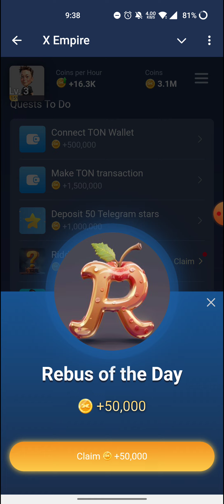Rebus of day 20th September Musk Empire, Rebus of the day 20 september x empire today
Rebus of day 19th September Musk Empire, Rebus of the day 19 september x empire today

- s - ar
rebus of the day l=pr d=ad

19 & 20 September Rebus of the Day Musk Empire |X Empire Rebus of the Day code|Rebus of the Day Code

empire 19 september all quests code,19 september all
19 september all quests complete musk empire
19 september all quests complete code musk empire
19 september all quests complete x empire
19 september x empire all quests complete
musk empire
rebus of the day musk empire 20september
rebus of the day musk empire
rebus of the day musk empire 20 sep
rebus of the day musk empire 20 september
rebus of the day musk empire september